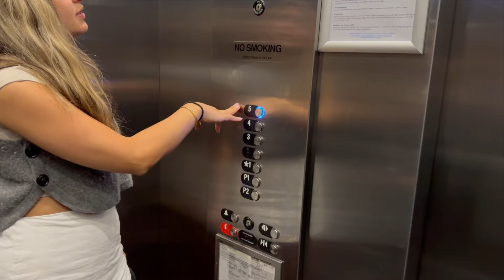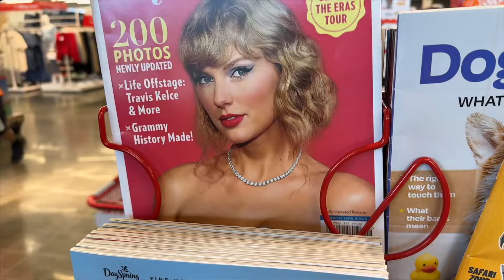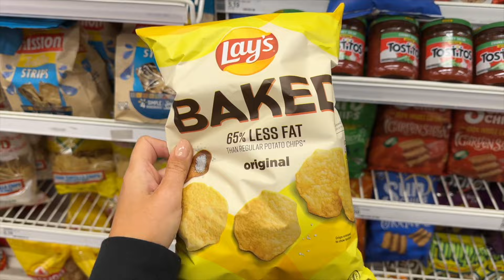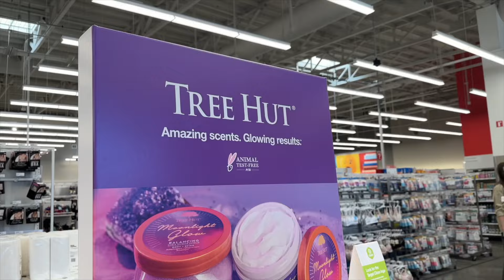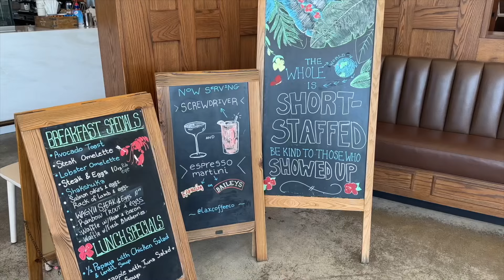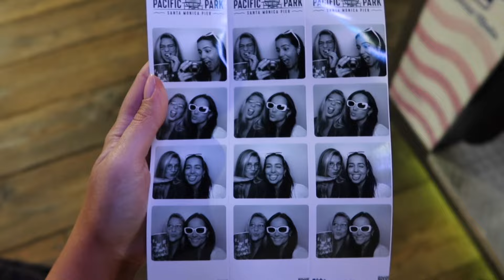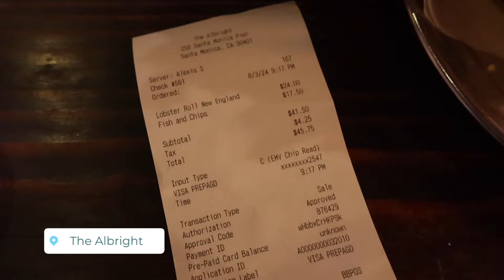CHEGAMOS NA CALIFÓRNIA ✈️✨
Vem com a gente acompanhar o primeiro dia do nosso intercâmbio pra Los Angeles. Rolou compras, organização e até passeio pelo icônico Pier de Santa Mônica.

O próximo vídeo sai no canal da Manu então se inscrevam aqui e lá pra não perder nada da viagem.